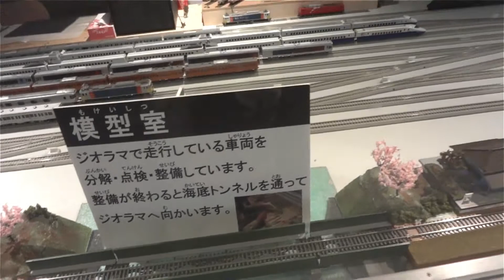[visit japan]鉄道博物館 模型整備場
この場所で、模型が整備され、地下トンネルをくぐって、25m*8mにもおよぶ鉄道ジオラマで疾走します。

もどうぞご覧下さい。

★map★